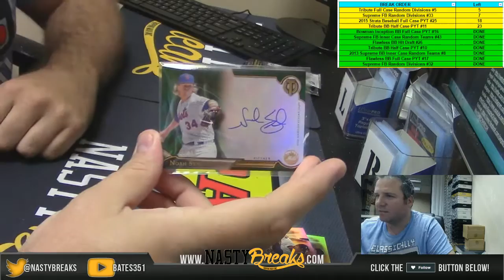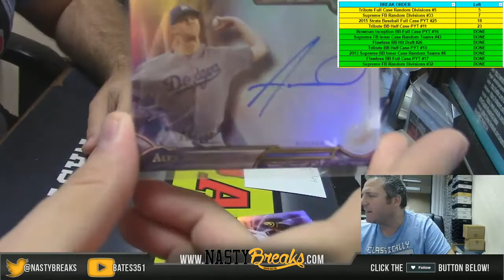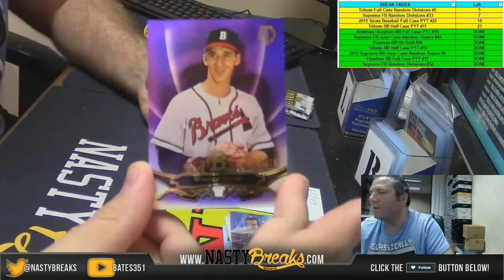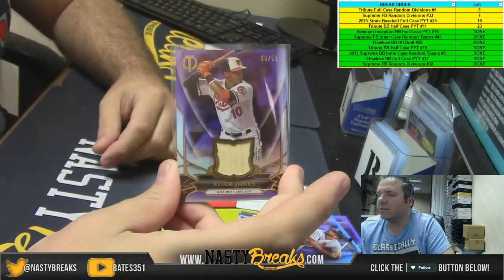7 16 16 2016 Tribute Baseball Pack War #3